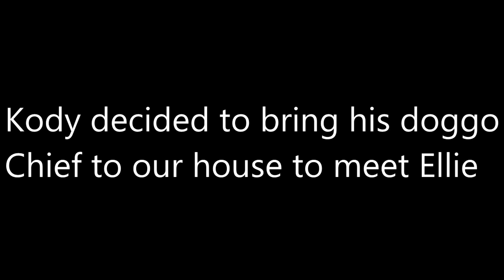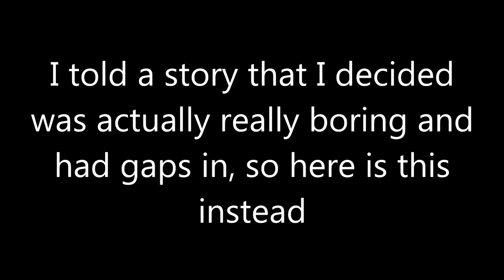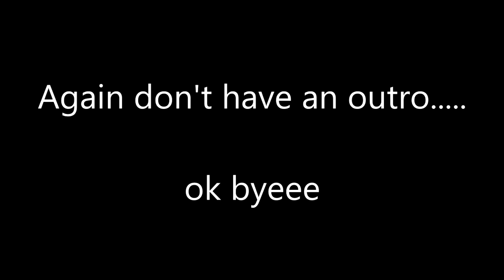Visiting the Place it all Began | Vlog 5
There is a small gap in the middle, not sure what happened but the program won't let me fix it so please just ignore it! lol
The past two weeks have been rather eventful... Key words to sum it up; Frustration, stress, sleep deprived, love, and plenty of laughs.

Make sure to go follow us if you haven’t already!!